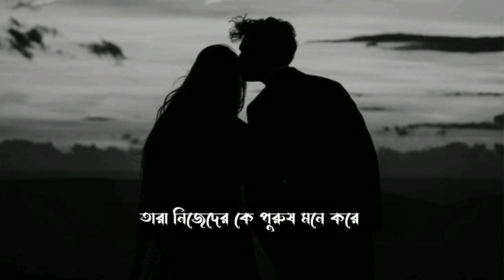Abu Taha Muhammad Adnan WhatsApp Status || Islamic Emotional Status || Hadis Life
Hey🌻
Assalamu Alaikum.
Welcome to @Hadis Life youtube channel😘

This channel is made only for Mae Educational
and Islamic Status videos, This channel is our
islamic status related channel We upload

⚠️OIMPORTANT NOTICE These All Things Are
Copyrighted. We Just Edited And Published To
Audience For educational/ Entertainment
purpose only.

research. Fair use in a use permitted by
copyright status that might otherwise be infringing. Non-profit, educational favour of fair
use" personal use tips the balance in

⚠️Important: If you ( Owner ) want to delete the video please message us we will respectfully remove it.

Presented By : Hadis Life
Speaker : Abu taha muhammad adnan

Background video
animation : Hadis Life
Video Text animation : collected Content creator : Azhar Uddin

black screen mizanur rahman azhari whatsapp status, Bengali Shayari, Trending viral video, trending video, mizanur rahman tiktok status video, mizanur rahman tiktok video,
mizanur rahman likee status,
abu taha muhammad,
abu tahamuhammad adnan,
abu toha mohammad adnan, abu toha muhammad adnan,
abu taha muhammad adnan waz,
abu taha mohammad adnan,
abu taha muhammad adnan lecture, abu taw haa mohammad adnan,
abu toha adnan, abu taha muhammad adnan new lecture,
abu taha adnan, abu toha muhammad adnan waz,
abu toha mohammad adnan waz,